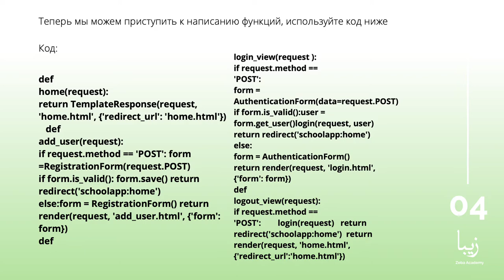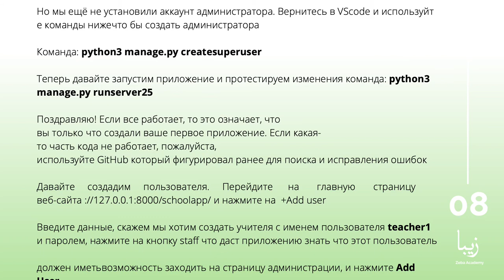Как Создать Школьную Систему Управления в Django - Часть 2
📌Django - это веб-фреймворк на основе Python. Он имеет открытый исходный код и поддерживается Фондом программного обеспечения Django. Django предоставляет разработчикам более легкий путь для создания веб-сайтов, управляемых базами данных. Это сокращает веб-разработку за счет возможности повторного использования и принципа "не повторяйся."Django используется для различных сайтов с интенсивной базой данных, включая Instagram и Nextdoor.

В этом курсе студенты узнают, как установить и развернуть фреймворк Django; построить модель данных в Django; Cоздать проект на базе Django.